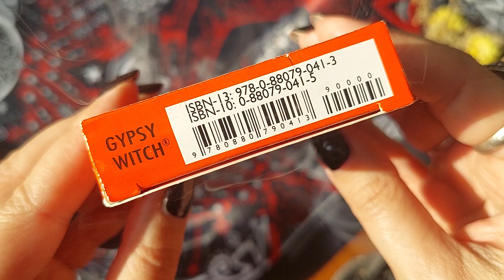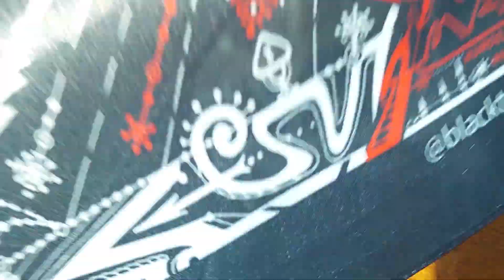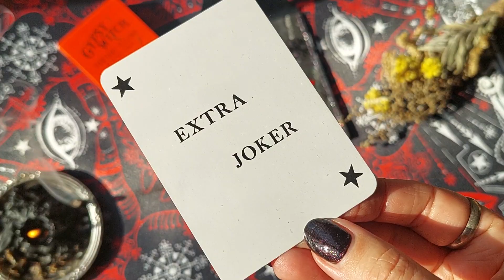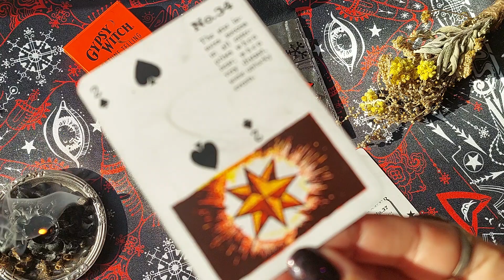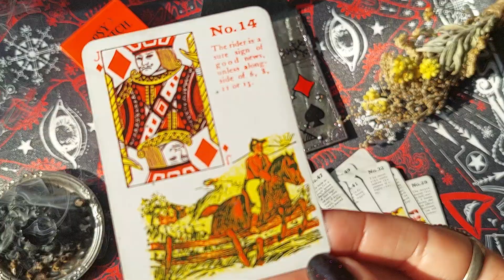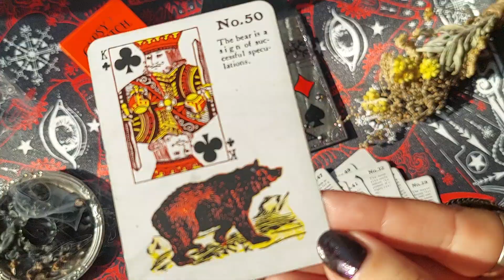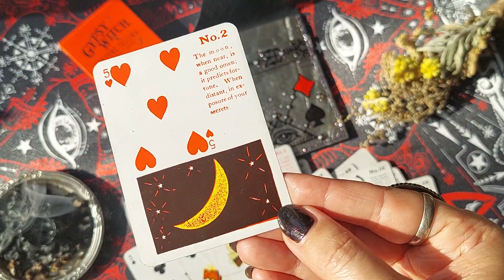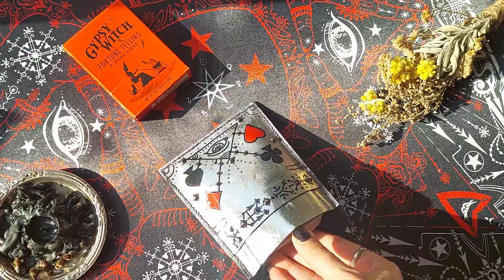АСМР GYPSY WITCH FORTUNE TELLING CARDS 💫 ЦЫГАНСКИЙ ОРАКУЛ 💫 ОБЗОР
💥 В этом видео я сделала обзор цыганского оракула "GYPSY WITCH TELLING CARDS"

И добавила свою скатерть для гадания @blacktrinitypaint , а так же чехол из натуральной серебристой итальянской кожи.

Я делаю скатерти для гадания, чехлы и сумочки для Таро и оракулов.